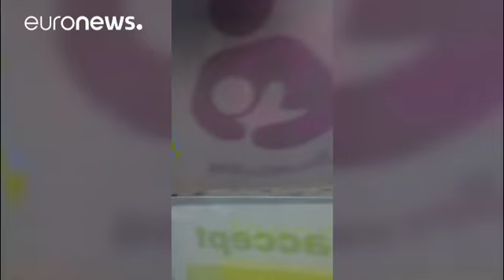Nuneaton (GB): uomo armato con ostaggi in bowling, arrestato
Un uomo armato ha fatto irruzione in una sala di bowling di Nuneaton, nel Warwickshire, in Inghilterra prendendo con sè anche due ostaggi. Dopo tre ore l'intervento della polizia che ha prima isolato la zona, poi evacuato l'intero complesso commerciale di Bermuda Park e successivamente ha fatto irruzione liberando gli ostaggi e arrestando l'uomo che, secondo le prime testimonianze, sembra aver agito per motivi legati alla gelosia nei confronto di una dipendente e susseguentemente ad una lite. Av…